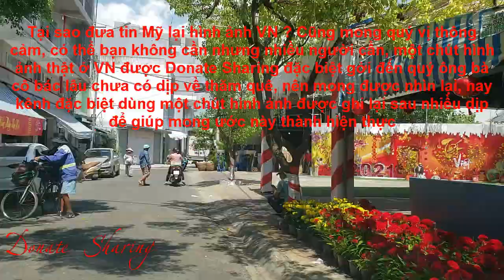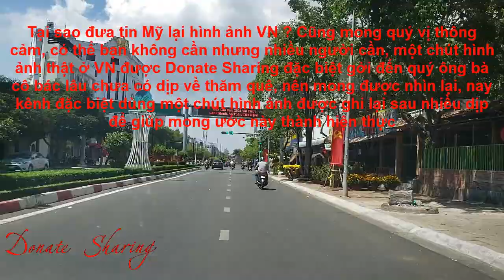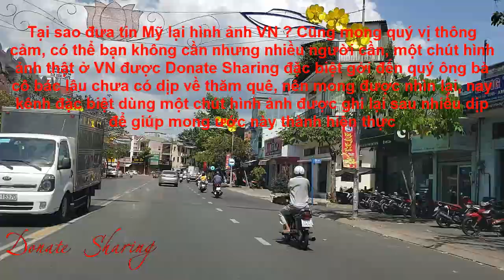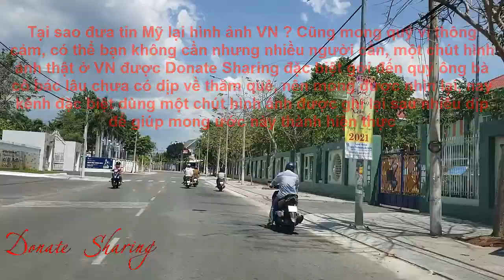Việt kiều ơi, đây là nước Mỹ mà bạn đang sống hay sao ?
Giấc mơ Mỹ là có thật, một cuộc sống Mỹ vô cùng tuyệt vời của người Mỹ gốc Việt, Một xã hội không những ít rào cản mà còn tạo điều kiện công bằng cho mỗi người. Cho dù có sinh vào gia đình, tầng lớp xã hội, chính trị, hay hoàn cảnh nào đi chăng nữa. Họ cũng có thể thành công nhất định bằng chính thực lực và sức lao động của mình. Cho nên tại Mỹ có bằng đại học, có xe hơi hay nhà riêng là chuyện bình thường. Chứ không phải một người giàu có địa vị mới có được. Giấc mơ Mỹ được hiện thân qua hình ảnh của Tượng nữ thần Tự do. Nơi mà một gia đình lý tưởng là người đàn ông trụ cột gia đình, người vợ là nội trợ chu đáo, ân cần.